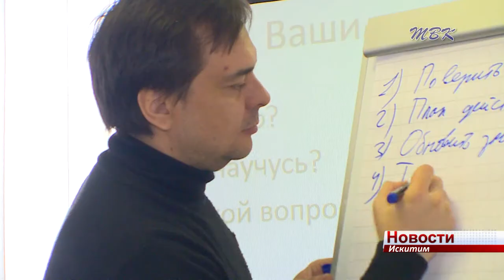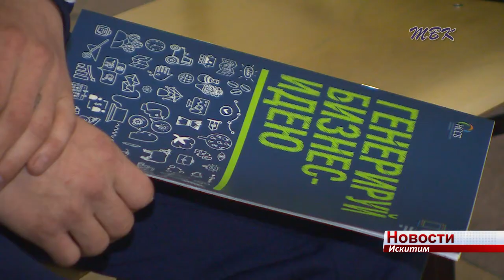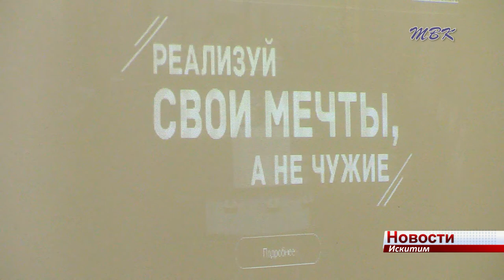Генерировать бизнес-идеи учили сегодня искитимцев